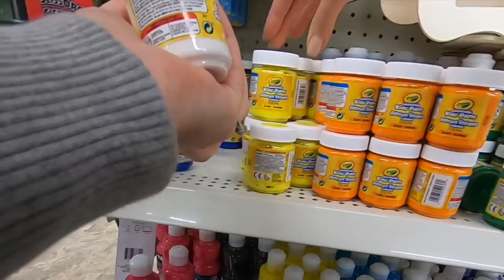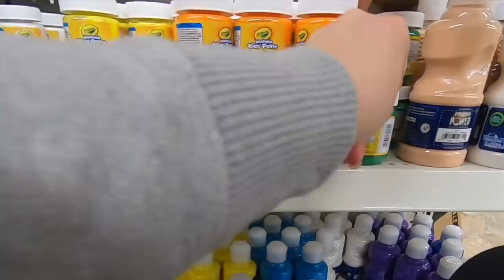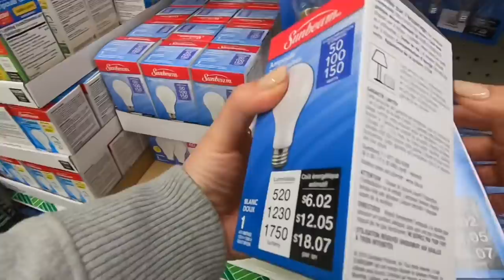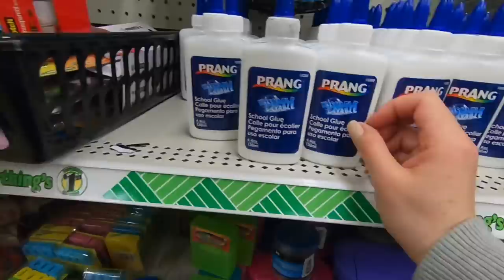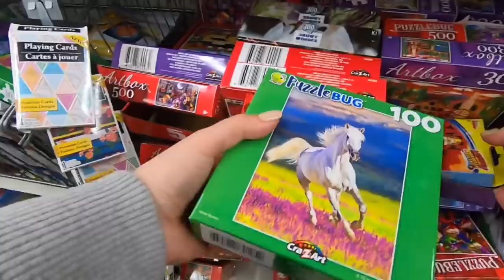ASMR Shelf Organization|NO midroll ads NO talking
Hello everyone!

Please be patient with me as this was my VERY FIRST Point of View video- filming hands-free and getting used to the angles of the camera will come with practice. I hope you enjoy this ASMR shelf organization video.  Many of you had been asking me to film with two hands, so here I am!

In light and happiness,

Vanessa